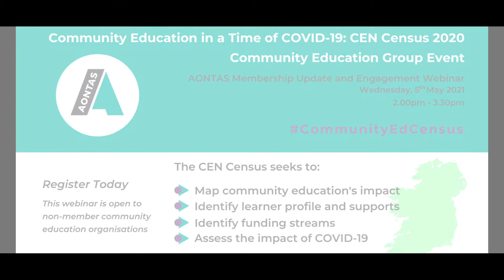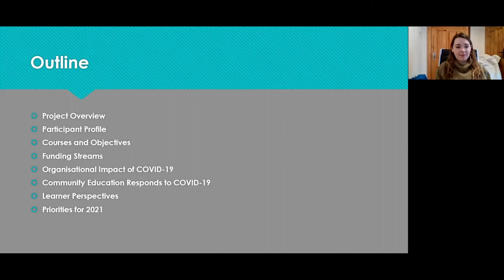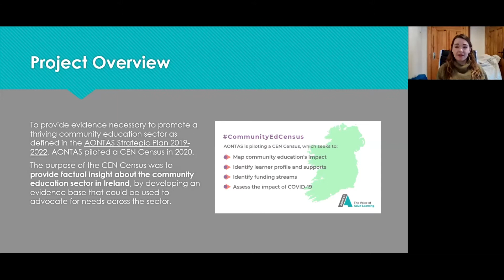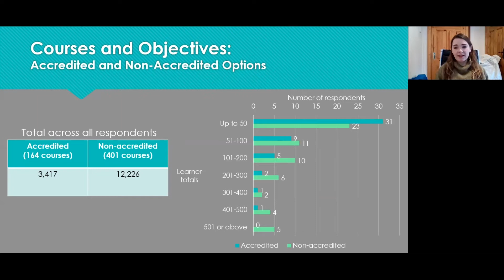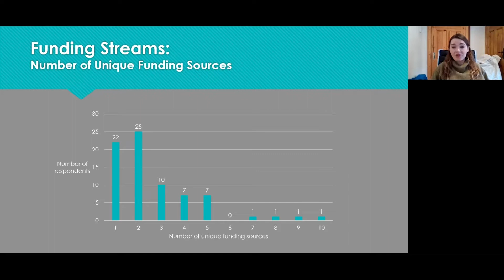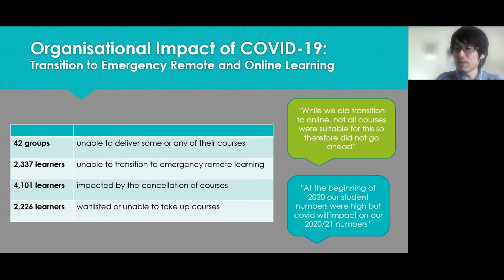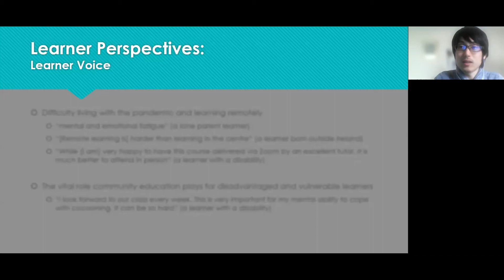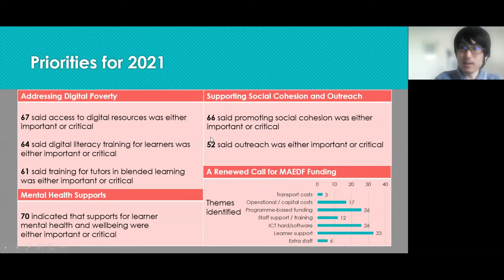AONTAS Membership Webinar - Community Education in a Time of COVID-19: CEN Census 2020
Community Education in a Time of COVID-19: CEN Census 2020
Community Education Group Event

AONTAS invited community education organisations to join us on Wednesday, 5th May 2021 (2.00pm - 3.30pm) to take part in a dialogue on the findings from the CEN Census 2020. At the event, AONTAS Research Officers Dr Eve Cobain and Dr Akisato Suzuki shared key findings on the profile of the sector in 2019/20 and the impact of the COVID-19. The report captures examples of challenges faced by providers and learners.

The event provided ample space for discussion, and room for groups to reflect on the findings, as we build toward the launch event in June 2021 and wider dissemination of the report.

This webinar was open to non-member community education organisations.